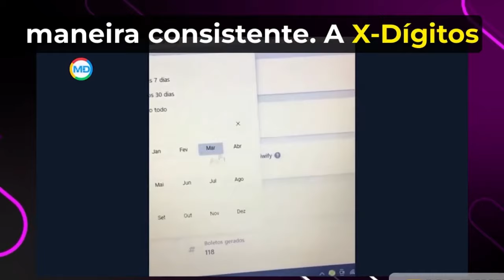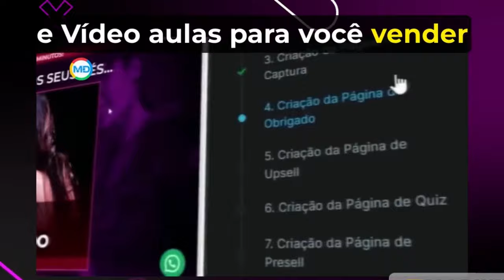A Plataforma uqe os Grandes NÃO QUEREM QUE VOCÊ DESCUBRA | LINK NA DESCRIÇÃO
✅A Maneira Mais Rápida e Eficaz de Se Tornar um Infoprodutor✅